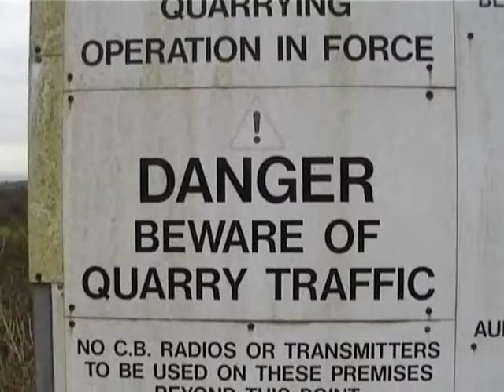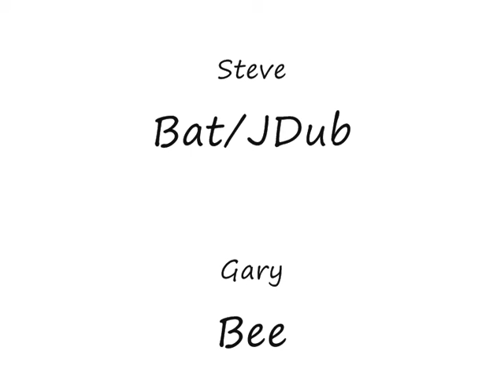Steve & Gary Bust out their first DS Aeros